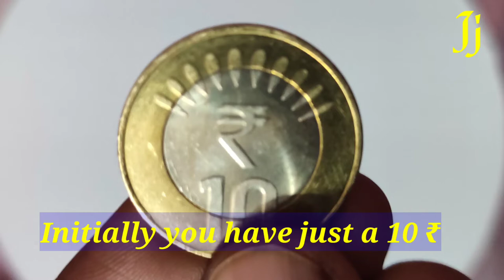Multiple Images/ It is all done with mirror / আয়নার সাহায্য এটা করে দেখো /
Multiple Images
It is all done with mirror
আয়নার সাহায্য এটা করে দেখো
Hands on Fun
Make Play See & Learn
@Jitendranath Jana